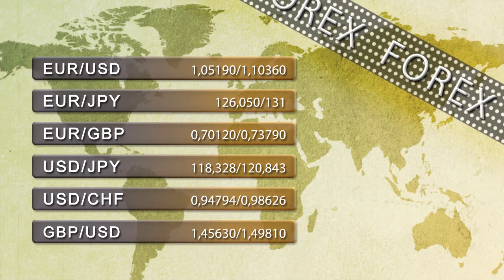Vídeo Soportes y resistencias de los principales índices de Bolsa